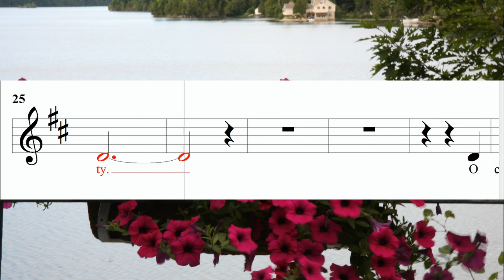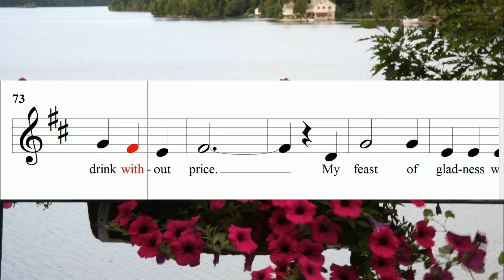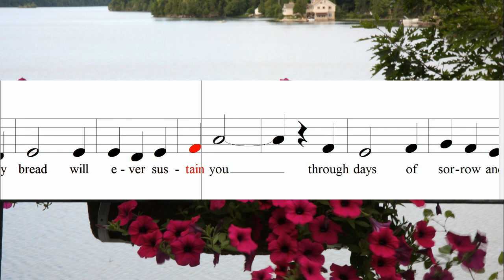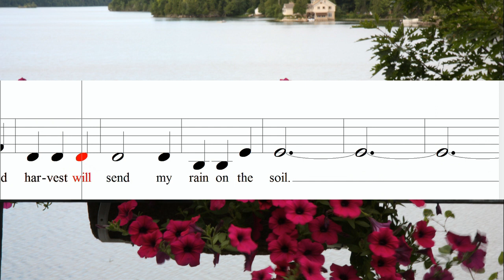Table of Plenty Alto